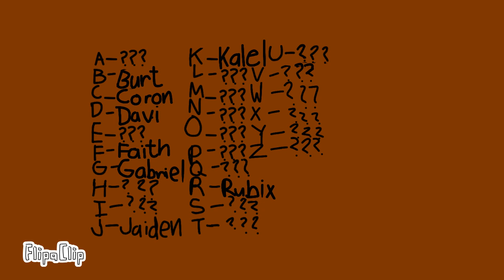Comment And I Will Cast You Into My Culsis! (5)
Get This More Comments!